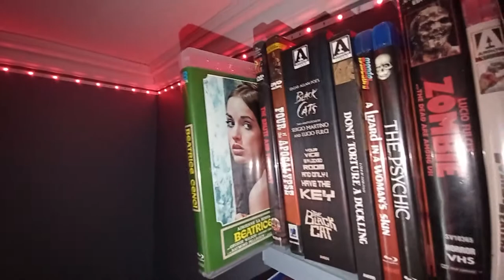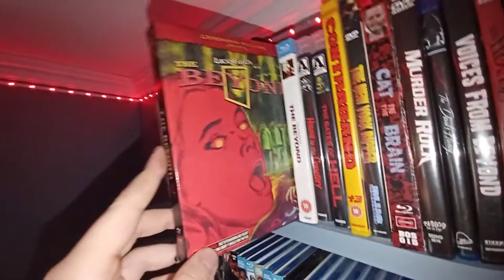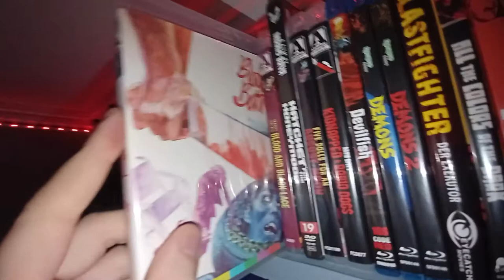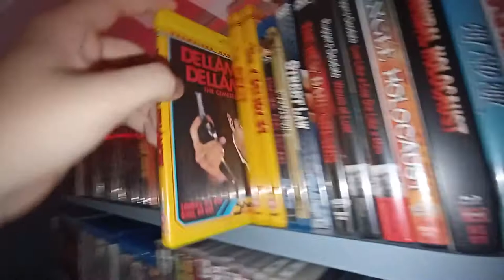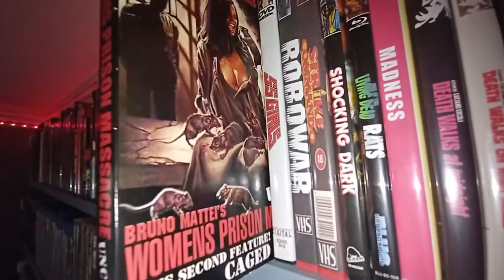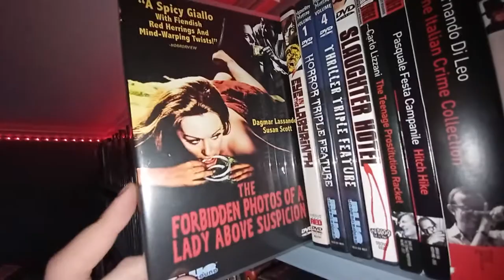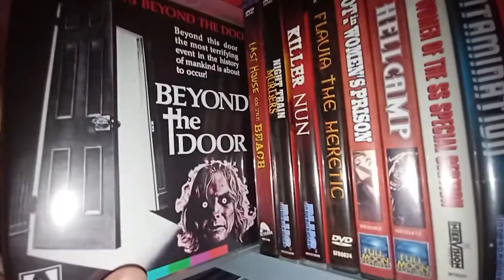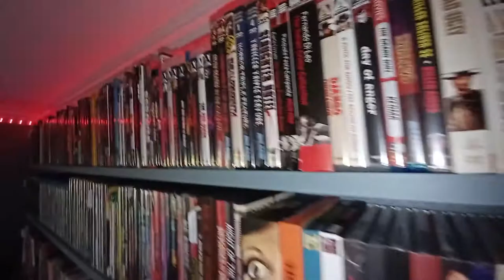My Complete Italian Films Collection (Giallo, Spaghetti Western, Poliziotteschi, Cannibals)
*Editor's note: When I talked about Lenzi's Cannibal films what I meant to say was that he started the Cannibal craze with Man From Deep River and not Eaten Alive
Here is a long fuckin video where I talk about every Italian flick in my collection!